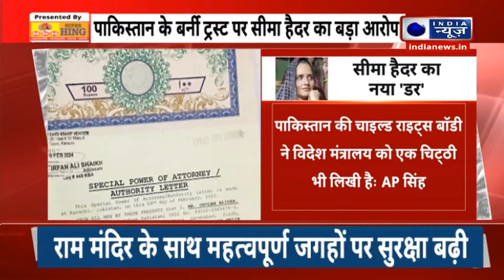Seema Haider Case: Pakistani सीमा हैदर को सताया पाकिस्तान में बच्चों को बेचने का डर। Berny Trust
सीमा हैदर को अपने चार बच्चों को पाकिस्तान में बेचे जाने का डर सता रहा है। सीमा हैदर के पति एपी सिंह दावा किया है कि पाकिस्तान का बर्नी ट्रस्ट मानव तस्करों के जरिए बच्चों को बेचने की योजना बना रहा है। पाकिस्तान में सीमा हैदर के पूर्व पति गुलाम हैदर ने उसके चार 4 बच्चों की जान को खतरा बताते हुए उनकी पाकिस्तान वापसी की मांग की है।

Seema Haider fears that her four children will be sold in Pakistan. Seema Haider's husband AP Singh has claimed that Pakistan's Bernie Trust is planning to sell children through human traffickers. Seema Haider's ex-husband Ghulam Haider in Pakistan has demanded the return of her four children to Pakistan, saying that their lives are in danger.